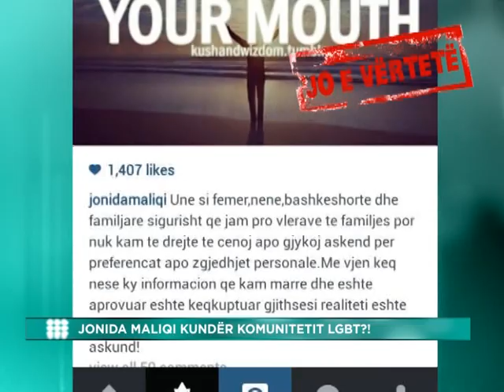E VERTETE JO E VERTETE 24.05.2014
STORY: IRMA XHEMA